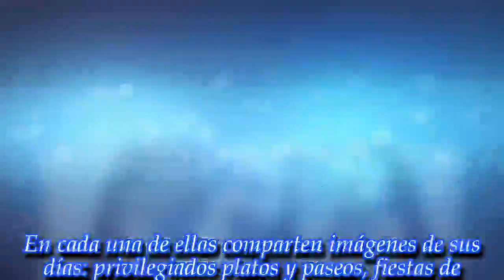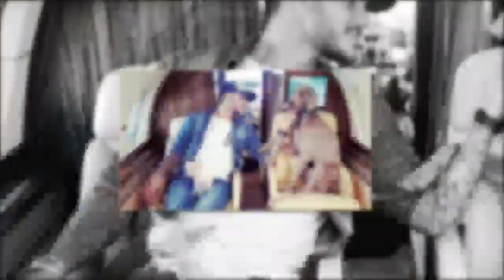La vida de lujo de las mascotas de Wanda Nara y Mauro Icardi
La pareja y sus hijos disfrutan de la compañía de cuatro perros (Louis, Coco, Tano y Junior) que los acompañan a todos lados y disfrutan de las comodidades que les proveen.
► Videos can use content-based copyright law contains reasonable use F